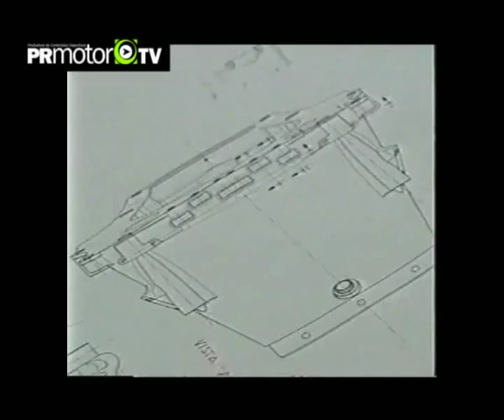PRTeam Minardi F1 presentación Gaston Mazzacane en Bilbao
En Febrero del 2000, PRTeam como representante del Minardi Team de F1 para Argentina, confirma a Gaston Mazzacane como piloto titular del equipo de formula uno junto al español Marc Gené.
El Minardi M02 se presentaba el 17.02.00 en Bilbao (España) en un marco inmejorable como lo es el Museo Guggenheim. Luego vendrían las pruebas privadas de Montmeló.